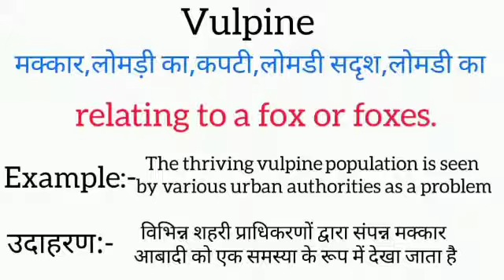Vulpine meaning in hindi || vulpine ka matlab kya hota hai || word meaning english to hindi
vulpine meaning in hindi
vulpine ka matlab kya hota hai
english to hindi
word meaning
what vulpine
vulpine का हिंदी अर्थ